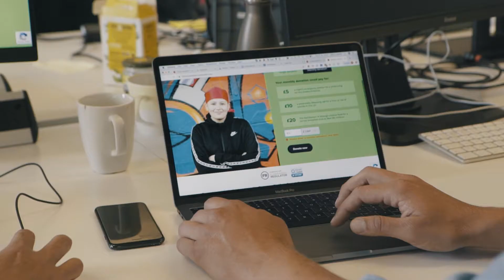Comic Relief | Finding the easiest way to grow repeat giving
Comic Relief tell their story of choosing Direct Debit as a payment method and how having GoCardless as a provider is a real vote of confidence, especially on Red Nose Day.